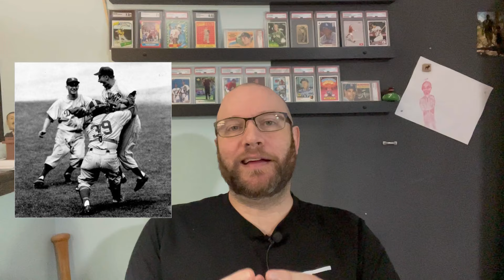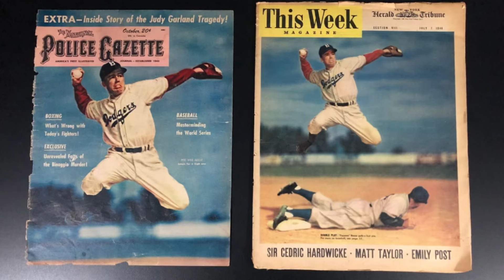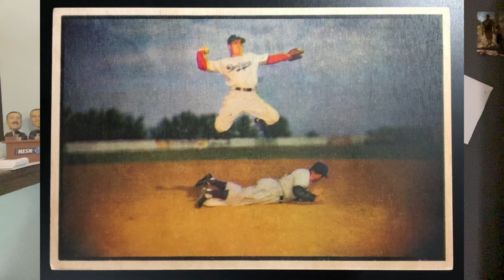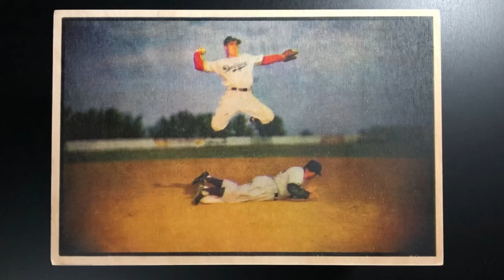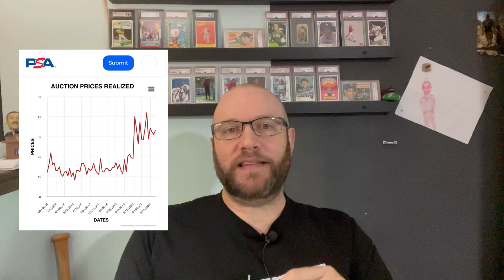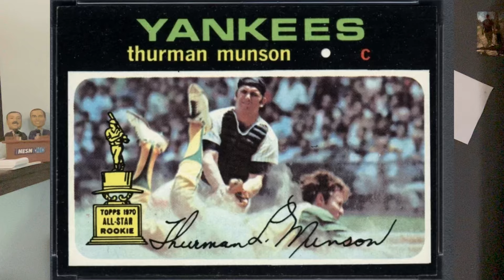"The Prettiest Card Ever Made" is #100 on My Sports Cards Collection of Envy List!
#100 on my Attainable Collection Of Envy 100 is 1953 Bowman Color PEE WEE Reese, the card the NYT called "The prettiest card ever made."

My eBay store: